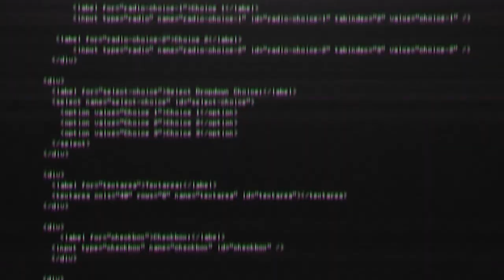Escape From Tarkov ~ More Dorms PvP Action